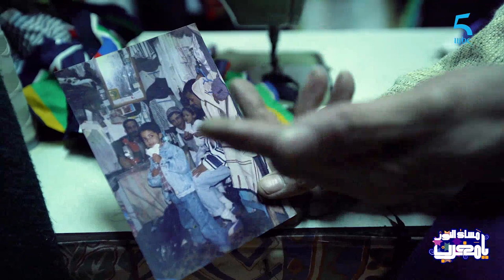العربي الڭاموس خياط ومصمم أزياء أشهر معلمي غناوة فمدينة الصويرة